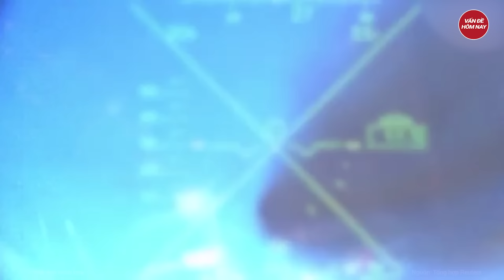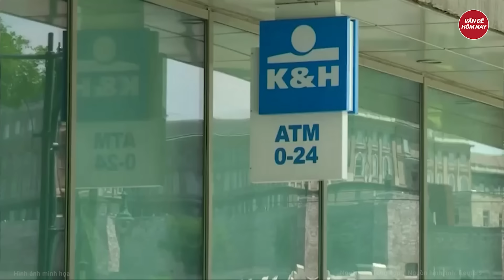Thời sự quốc tế: Ukraine đón tin tốt, Mỹ cởi ‘xiềng xích’ thọc trúng ‘yếu huyệt’ Nga ở Kursk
Nga Ukraine mới nhất | Thời sự quốc tế: Ukraine đón tin tốt, Mỹ cởi ‘xiềng xích’ thọc trúng ‘yếu huyệt’ Nga ở Kursk
Chính sách của Mỹ cho phép Ukraine tiến hành phản công để tự vệ trước các cuộc tấn công của Nga qua khu vực biên giới, bao gồm cả Kursk và Sumy
Tham gia làm hội viên của kênh để được hưởng đặc quyền: